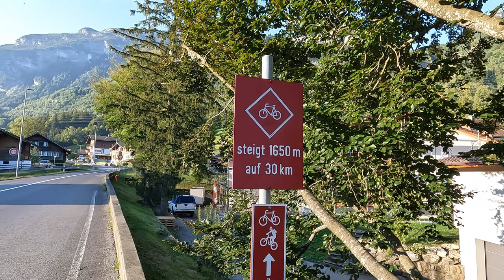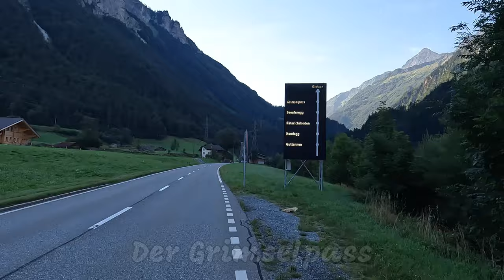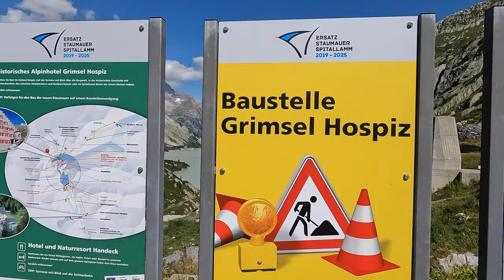Schweizurlaub | August 2022 | #9 Der Grimselpass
Nun möchte ich auch mal wieder ins schwitzen kommen.
Auf der Auffahrt zum Grimselpass, werde ich es wohl schaffen.
Dieser Pass gehöhrt zu den schönsten Pässen, wie alle in dieser Gegend.
Aber oben taucht man in eine andere Welt ein, der Grimselwelt.

Gefahren: 3. August 2022

Kamera:
GoPro10/8 Hero Black in der Hand
Sony ZV-1